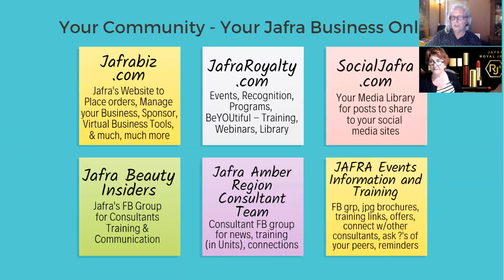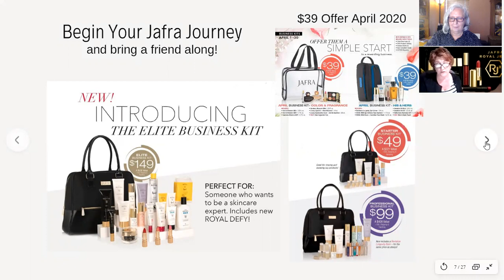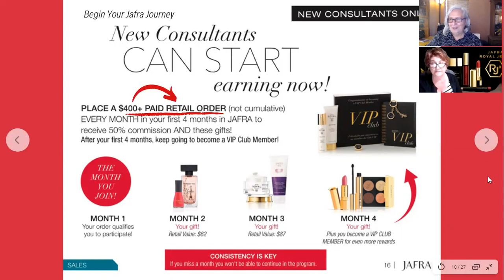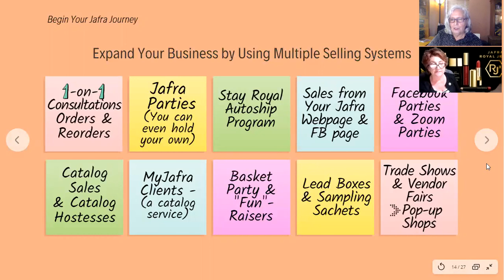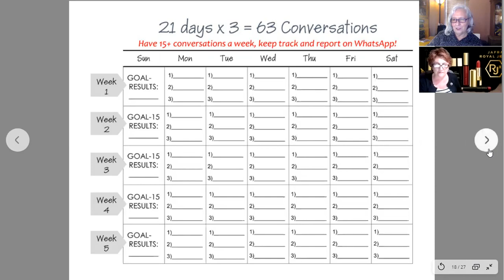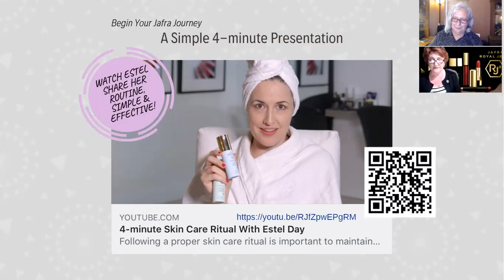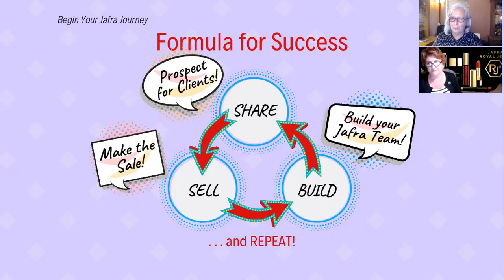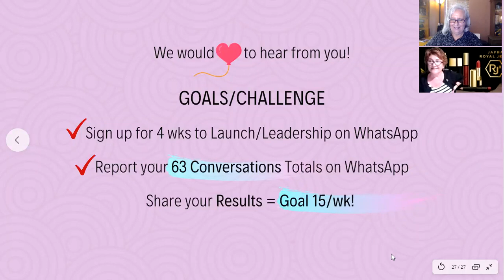4 Weeks 2 Launch - Week 2 - Show Me The Money!